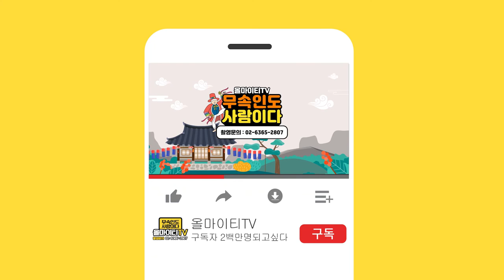가짜무당? 진짜무당? 요즘 무당세계의 현실을 말씀드립니다. [대구점집 하늘궁연화]